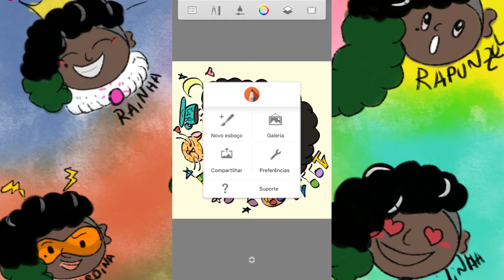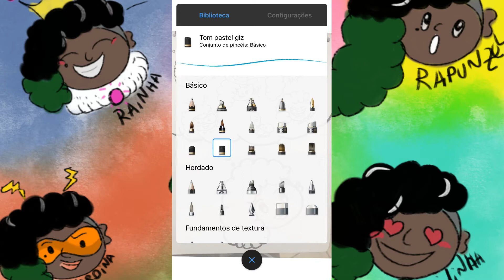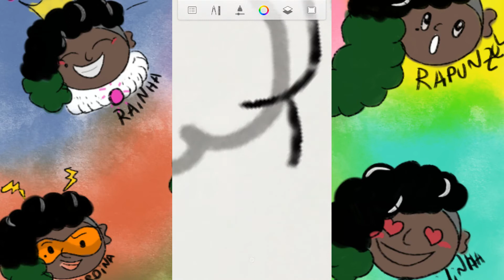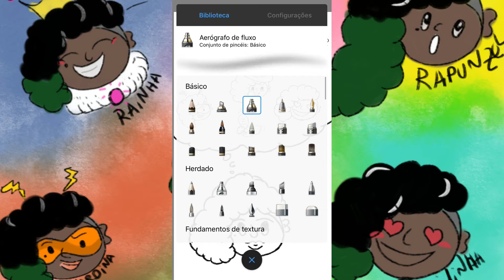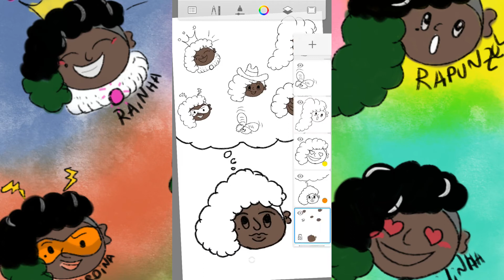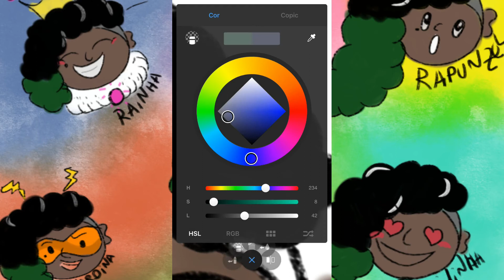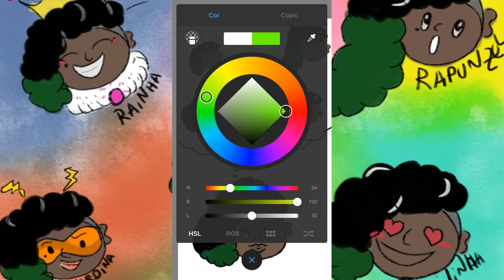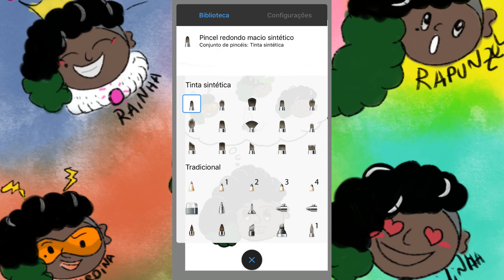Aula 16/2021 - Artes Digitais (12 a 13 anos)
Desenvolvendo arte inspirada no poema Identidade de Pedro Bandeira:

"IDENTIDADE

(Pedro Bandeira)

Às vezes nem eu mesmo
Sei quem sou.
Às vezes sou
“o meu queridinho”,
Às vezes sou
“moleque malcriado”.
Para mim
Tem vezes que sou rei,
Herói voador,
Caubói lutador, jogador campeão.
Às vezes sou pulga,
Sou mosca também,
Que voa e se esconde
De medo e vergonha.
Às vezes eu sou Hércules,
Sansão vencedor,
Peito de aço,
Goleador!
Mas o que importa
O que pensam de mim?
Eu sou quem sou,
Eu sou eu,
Sou assim, sou menino"

Monitora Andressa